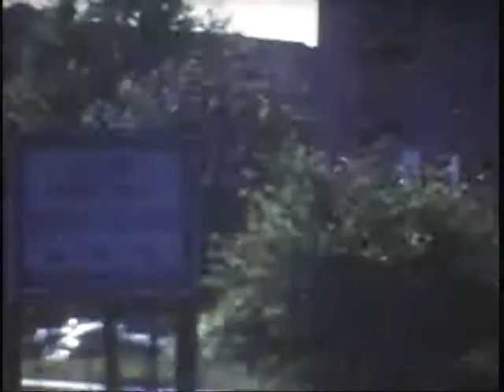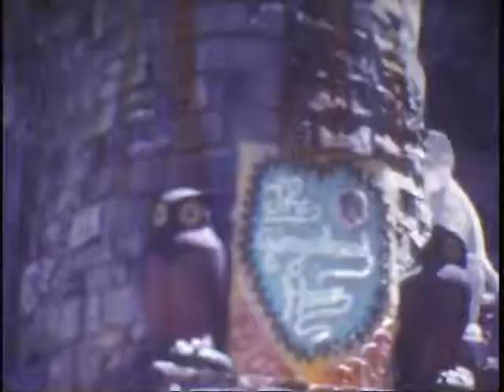5 Montauk Greenwood Lake Coney Island